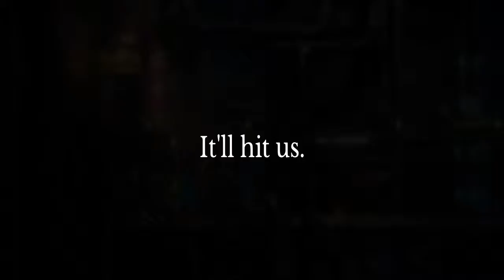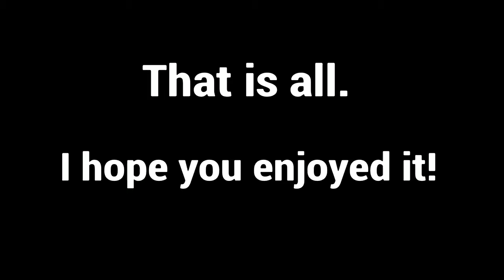Random Funny Moments Recorded On PS4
Over six months of random that I never thought I would upload, yet hear they are.  Enjoy!

Like if you enjoyed the video.  Comment your thoughts as well.